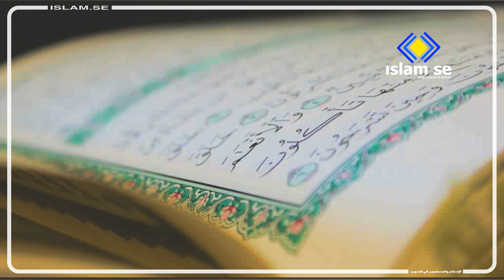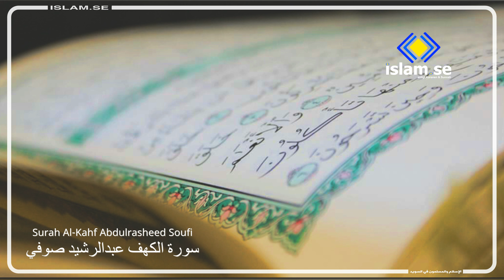سورة الكهف | عبدالرشيد صوفي | Surah 18 | al-Kahf | Abdulrasheed Soufi